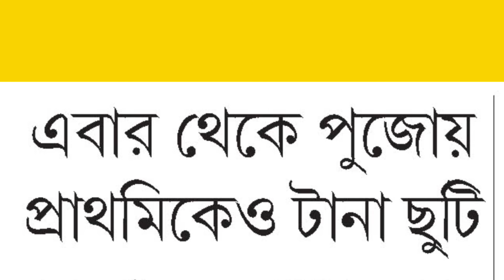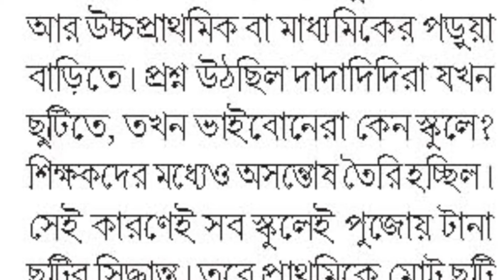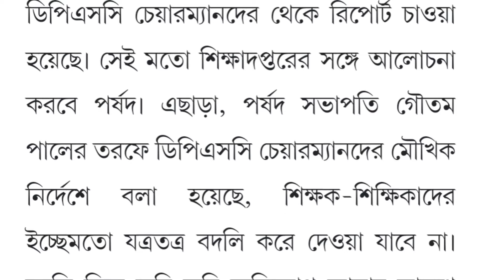2025 শিক্ষাবর্ষ থেকে পুজোয় টানা ছুটিতে সিলমোহর। শিক্ষক শিক্ষিকাদের বদলি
2025 শিক্ষাবর্ষে পুজোয় টানা ছুটি পাবে প্রাথমিকের পড়ুয়ারা ।
03/11/2024